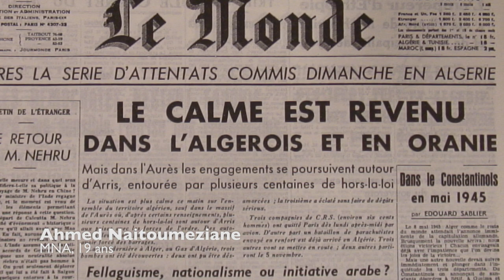Qu'est-ce que le mouvement national algérien (MNA) ? - (6/9)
Dans le cadre de son exposition "La guerre d'Algérie. Histoire commune, mémoires partagées ?", l'Office national des anciens combattants et victimes de guerre présente l'exposition numérique qui la complète.